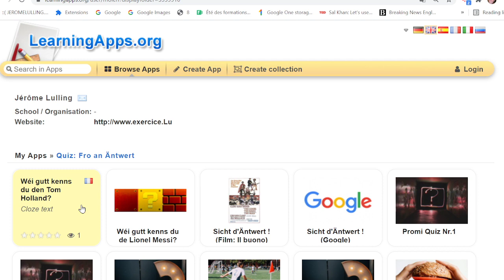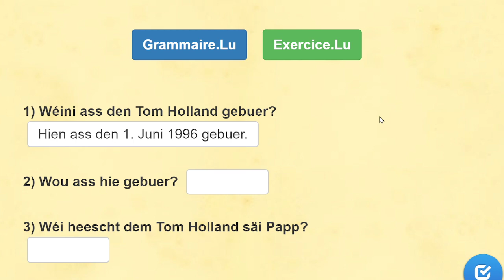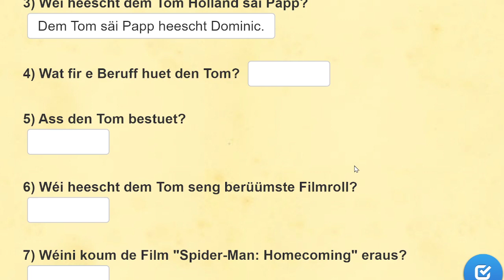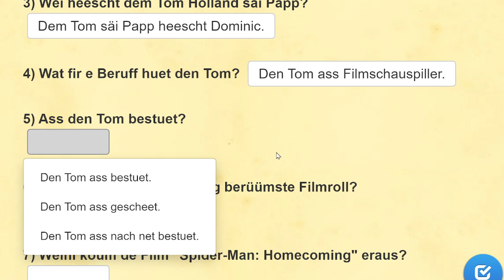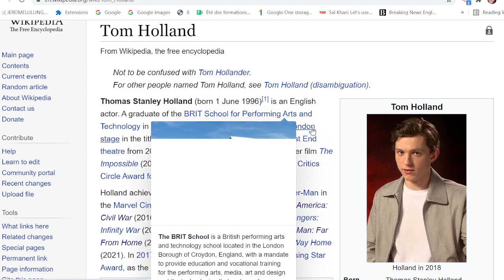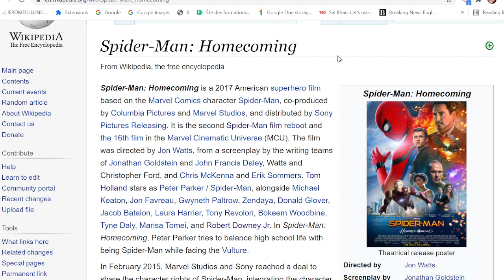V497: Wéi gutt kennt dir den T. Holland?